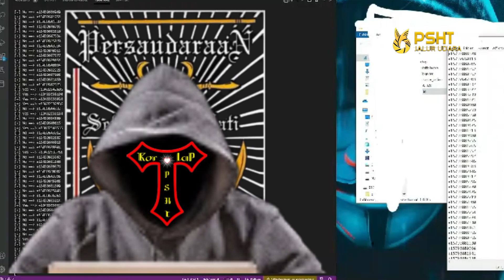Penyambutan Ketua Umum Psht